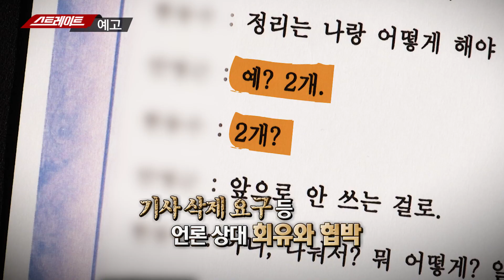재벌 닮은 하나금융, 황제 같은 회장님! | 111회 스트레이트 예고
스트레이트 111회 (2020년 11월 22일) 예고 - 일밤 8시25분

인사 채용 비리가 잇따라 불거졌던  하나은행.  최고위층이 처벌될 위기에 처하자 갑자기 아랫사람들이 총대를 메고 나섰다.  최근 옵티머스 펀드 사기사건에도 하나은행이 등장하는데...

-재벌 닮은 하나금융, 황제 같은 회장님-